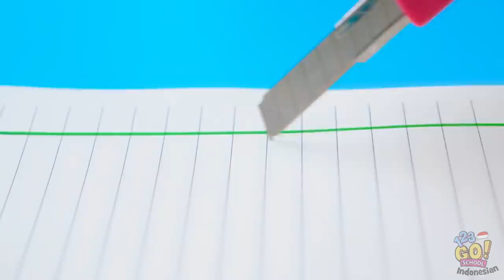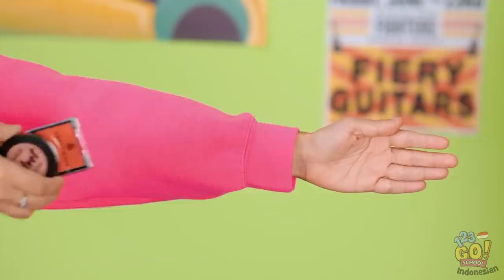MEMBAWA MASUK MAKE-UP KE DALAM KELAB || Cara Mudah Memakai Make-up dalam Konser oleh 123 GO! SCHOOL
Gimana cara kamu membawa masuk alat riasmu? 💄
Beri tahu kami dalam komentar! ✍🏻